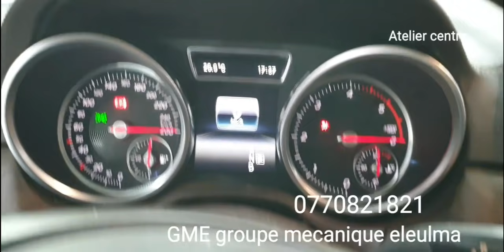الطريقة الصحيحة والسهلة والمختصرة لتركيب لاشان تع الحديد بلا ما تنحي الموتور